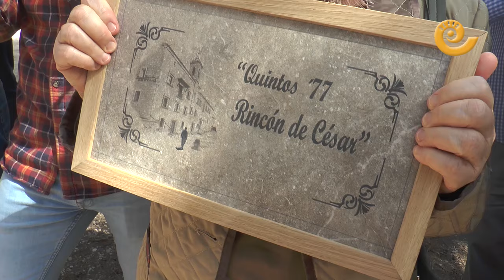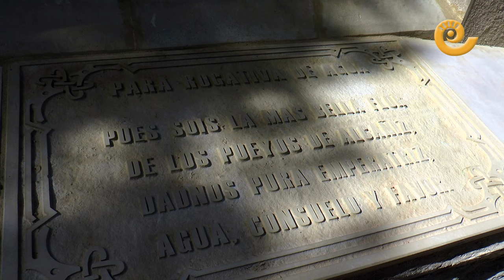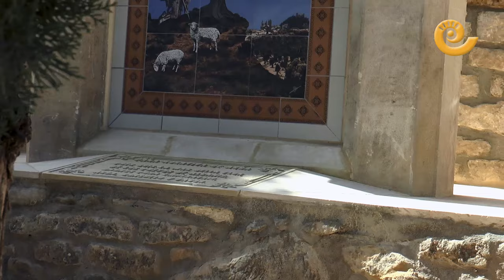La QUINTA del 77 coloca UN MURAL en el SANTUARIO de PUEYOS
El Santuario de la Virgen de los Pueyos se quedó pequeño ayer jueves para arropar la inauguración del monolito 'El Rincón de César' realizado por los quintos del 77 en homenaje a César Burguete, fallecido hace unos meses y director durante un tiempo de Gres Aragón hasta su jubilación. «No hay nadie en Alcañiz que haya ayudado y colaborado tanto con todos los quintos y de forma unánime decidimos llamarle por su nombre», explicaba Enrique Anento, prior de la Quinta del 77.